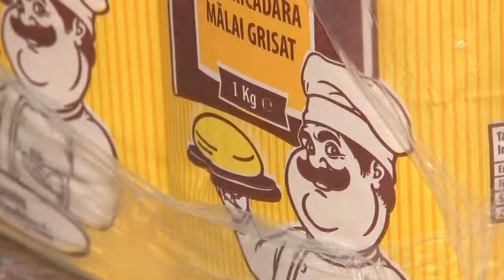Operatori turistici, la raport